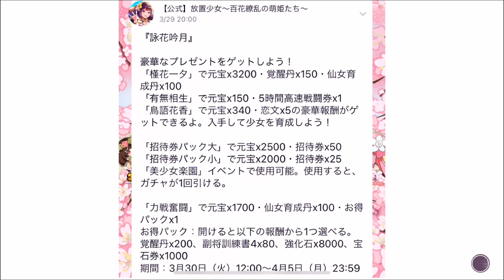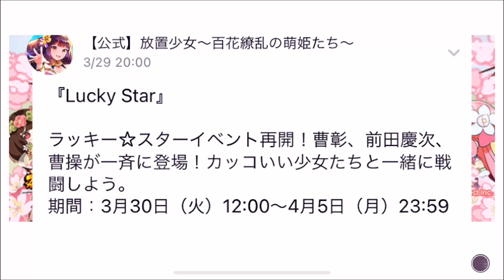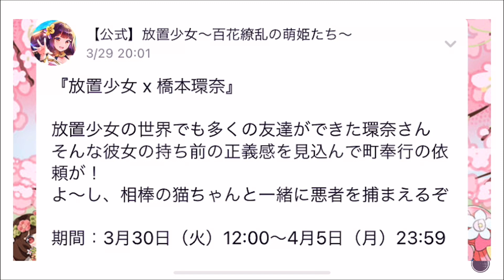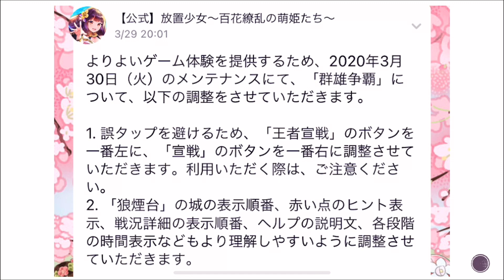【放置少女】壊れキャラか？ 3月30日更新情報まとめ 蘆屋道満